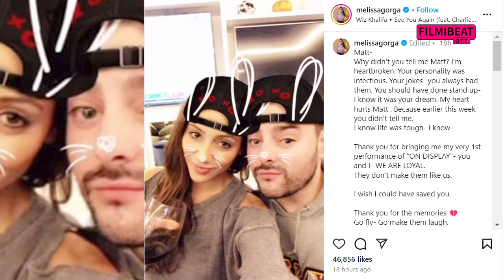Matthew Byars, Talent Manager Known for ‘Real Housewives of Potomac,’ Passes Away at 37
Matthew Byars, Talent Manager Known for ‘Real Housewives of Potomac,’ Passes Away at 37.Watch Out